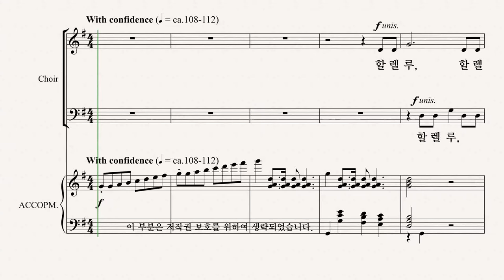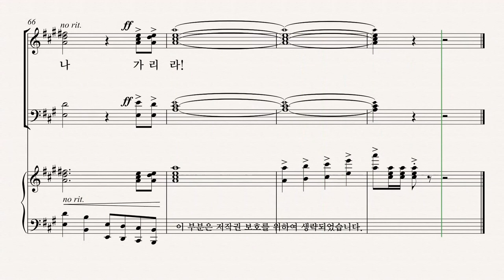[그레이스 성가 1집] J.E. THOMAS '할렐루야! 일어나 가리라' ALTO 파트 듣기